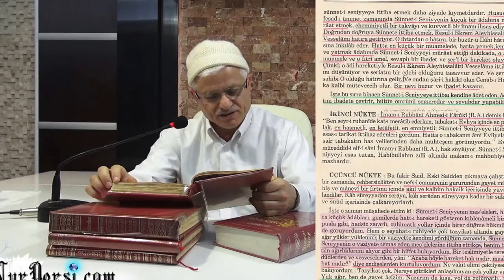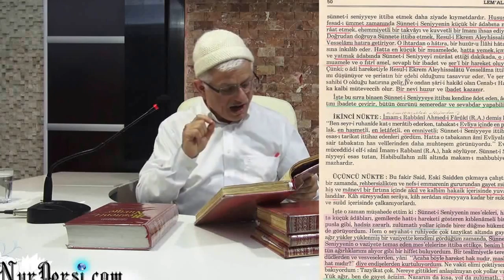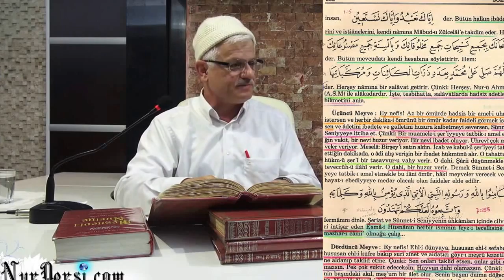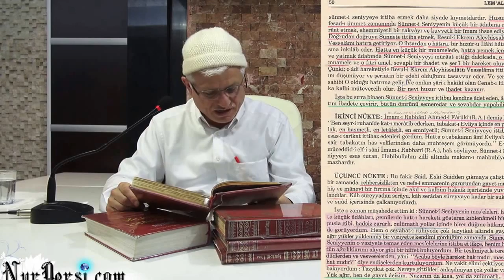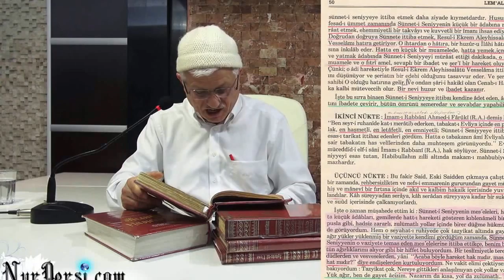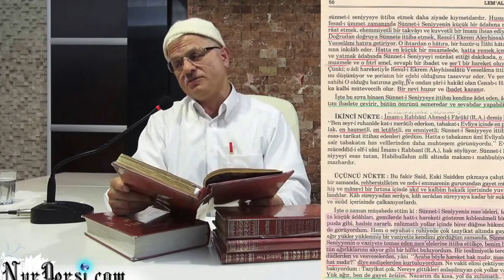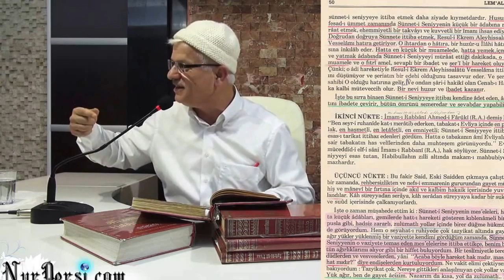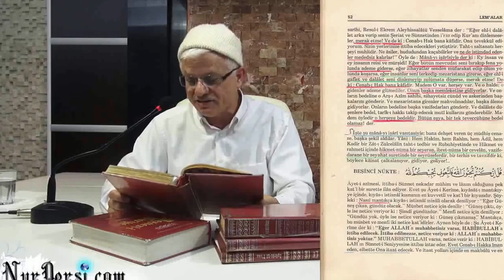Aklı Vahye Bağlamak - 2